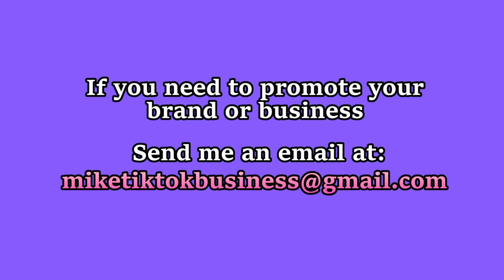"He call me big purr" Tik Tok Trend | TikTok Compilation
He call me big purr

Tags (IGNORE) : tiktok , funny tiktok , new tiktok , tiktok music , tiktok music , tiktok compilation , tiktok meme , tiktok challenge , tiktok boys , tiktok girls , tik tok , tiktok 2019 , tiktok 2020 , tiktok cringe , tiktok dance , best tiktok compilation , tiktok trend , tiktok trending , ultimate tiktok , tiktoks , funny tik tok , new tik tok , tik tok music , tik tok compilation , tik tok meme , tik tok memes , tik tok fails , tik tok challenge , tik tok girls , tiktok boys , tik tok 2019 , tik tok 2020 , tik tok cringe , tik tok dance , best tik tok compilation , tik tok trend , tik tok trending , tiktok songs , tik tok songs , old tiktok , old tik tok , tiktok video , tik tok video , tiktok funny video , tik tok funny video , tiktok mashup , tik tok mashup , tiktok us , tiktok uk , tik tok us , tik tok uk , new clean tiktok , new clean tik tok , new tiktok compilation , new tik tok compilation , tiktok compilation 2020 , tiktok compilation 2019 , tik tok compilation 2020 , tik tok compilation 2019 , best of tiktok , best of tik tok